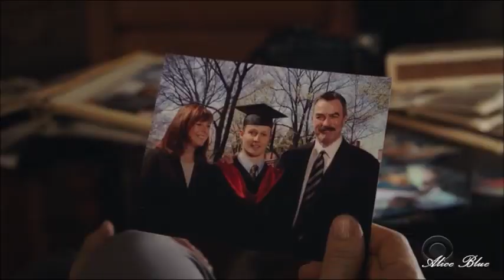Jamko Vital Scenes 9x21 Part 2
I just want everyone to be able to see this amazing genius scene again. PLEASE DO NOT USE MY CLIPS IN VIDEOS WITHOUT MY PERMISSION. I ADMIRE SOME OF THE VIDEOS APPEARING ON YOUTUBE BUT IT ISNT NICE THAT SOMEONE IS USING YOUR CLIPS WITHOUT YOUR PERMISSION. Come join in on the Jamko scene on Twitter too!!! My page is _Alice_Blue_ and we have great twitter convos and pics of the day and my personal favourite couldbejamko. Join the fun and join our mini army!!! Follow my New Jamko Instagram page!!! I also wrote a Jamko fanfic based on their dance on 7x09 CHAPTER 2 NOW UP Enjoy!!! Everything belongs to CBS. I just want everyone to be able to see our favourite couple's scenes again.